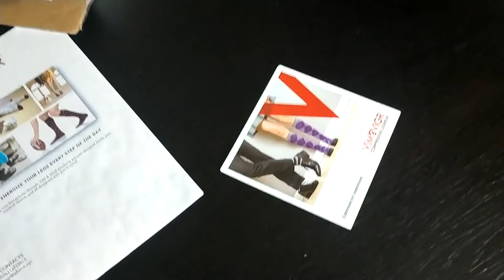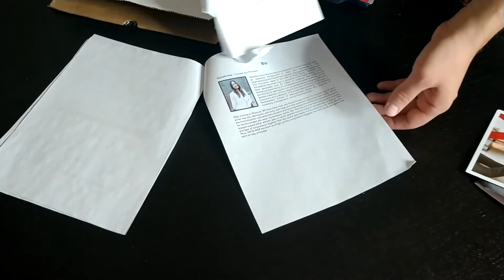Vim & Vigr Men's 15-20 mmHg Compression Socks Unboxing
Brains Report received the Vim & Vigr Men's 15-20 mmHg Compression Socks for free to review. This video depicts what happened when we unboxed it.

If you've seen enough and want to purchase the socks now, you can do so